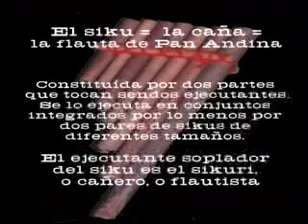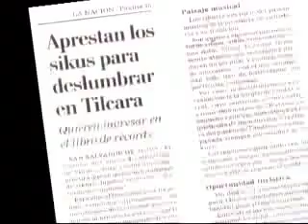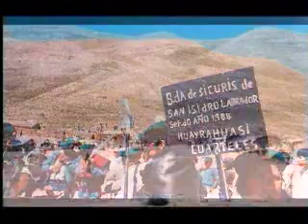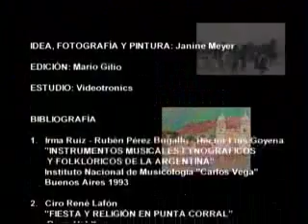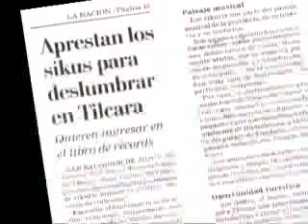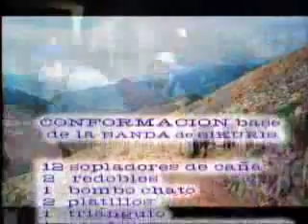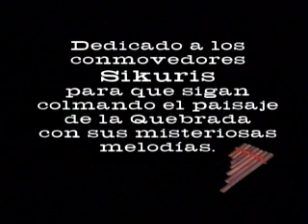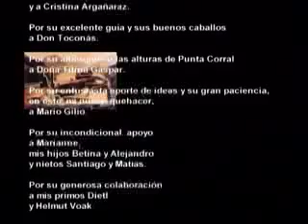Los Sikuris de Tilcara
Video Documental - Momentos de Vida; procesión a Punta Corral, Jujuy, ARGENTINA. Pascuas 2003. Autor: Janine Meyer, artista visual argentina. web

Dedicado a los conmovedores sikuris, para que sigan colmando el paisaje de la Quebrada con sus misteriosas melodías